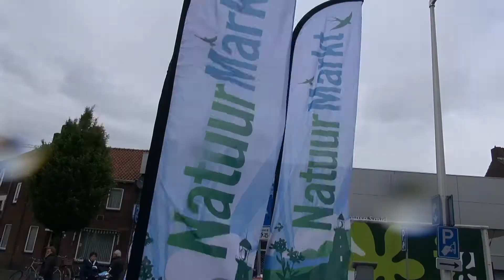Natuurmarkt en BAZOUQBuiten aan Piushaven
Voor het eerst werd aan de Piushaven in Tilburg de Natuurmarkt samen met BAZOUQBuiten gehouden. Jammer van het slechte weer waardoor enkele standhouders afhaakten en de bezoekers het lieten afweten. Voor de echte 'freaks' was het toch nog aangenaam verpozen, dankzij de live-muziek en de vele cafe's langs de haven.